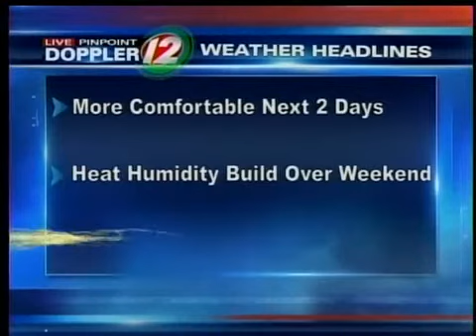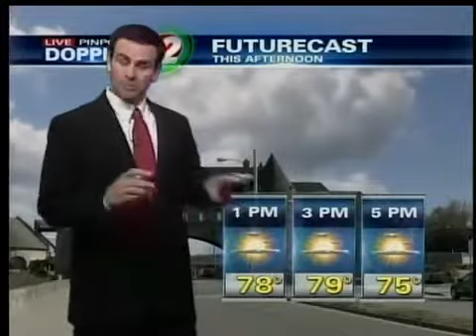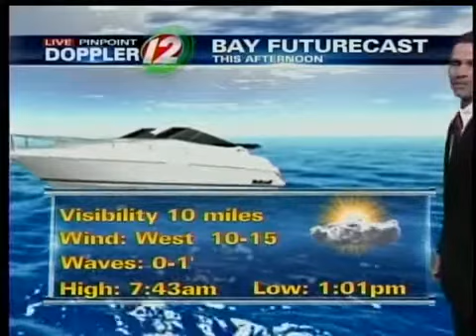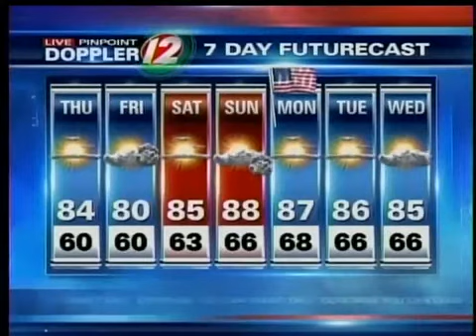Thursday Noon Weather